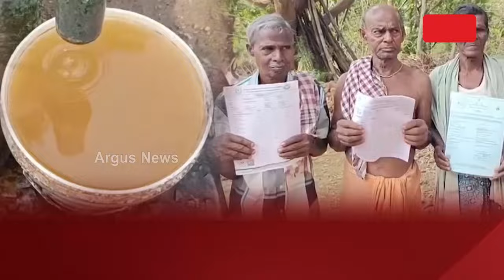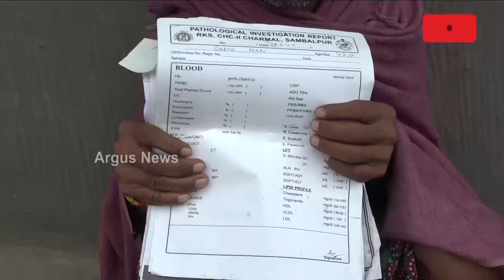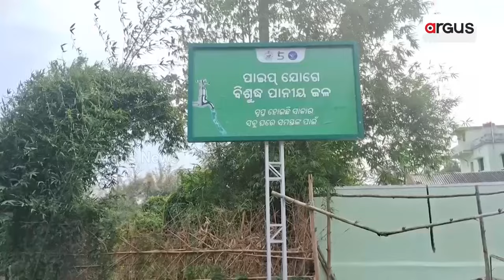କାହିଁକି ବିଶୁଦ୍ଧ ପାଣି ଯୋଗାଣରେ ଫେଲ୍ 24 ବର୍ଷର ସରକାର ? || Water Problem || Odisha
ଦୂଷିତ ପାଣି ଯୋଗୁଁ ଓଡ଼ିଶାରେ ଉତ୍କଟ ହେଲାଣି କିଡନୀ ସମସ୍ୟା । ଦେବଗଡ, ରେଢାଖୋଲ ଓ ନୟାଗଡ଼ରେ ଦୂଷିତ ପାଣି ସାଜିଛି ଲୋକଙ୍କ ପାଇଁ କାଳ । କାହିଁକି ବିଶୁଦ୍ଧ ପାଣି ଯୋଗାଣରେ ଫେଲ୍ 24 ବର୍ଷର ସରକାର ?